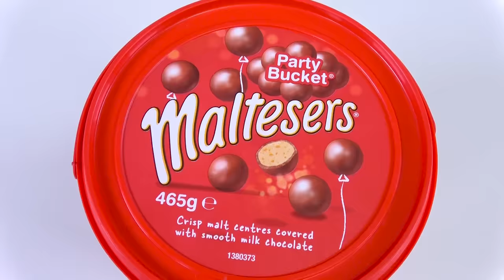Maltesers Thử thách sô cô la DONA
DONA và bạn maltesers thử thách ~! Ai sẽ ăn sô cô la ngon?